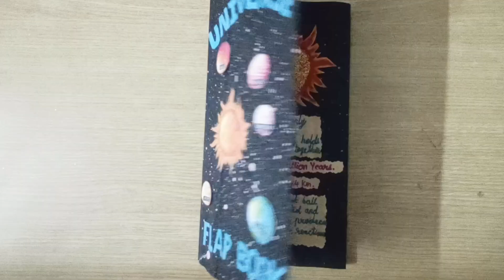Flapbook /Theme - solar system/ Science Project/ flap book making Idea/ science activity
Things we need:
1. black chart
2. white watercolor
3. rough toothbrush
4. related pictures
5. fevicol
6. sketch colours
7. scissor